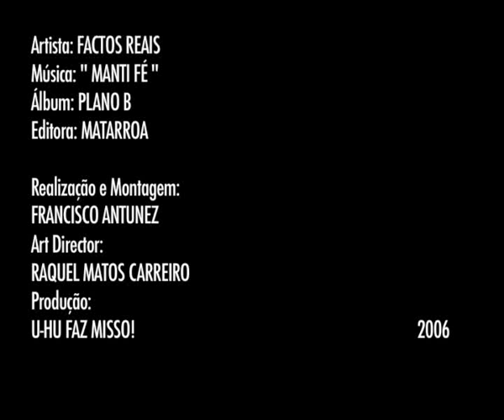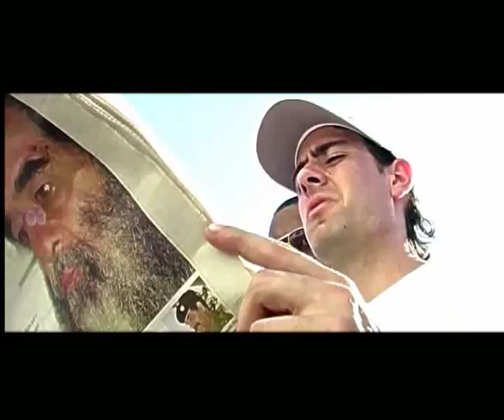Factos Reais "Manti fé"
video produced by U-hu Faz Misso! for Matarroa
directed and edited by: Francisco Antunez